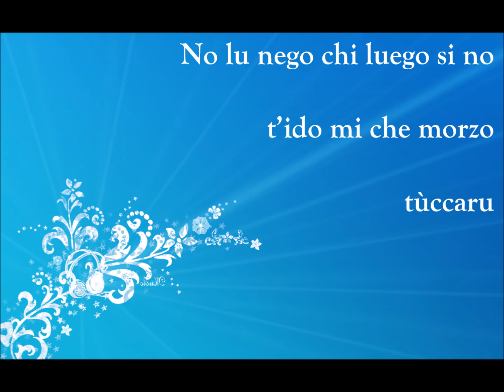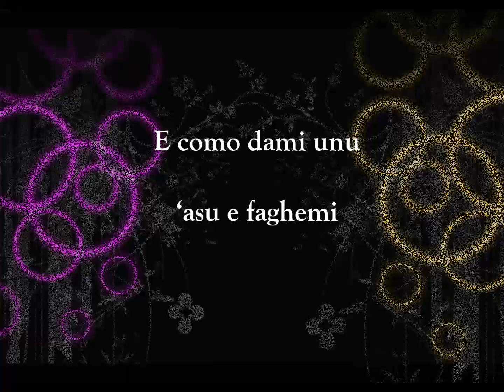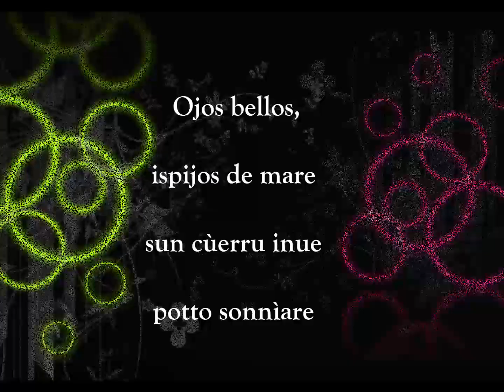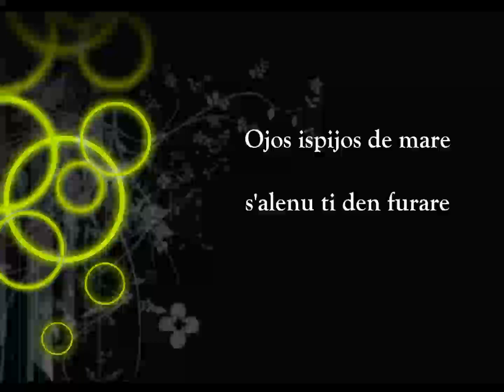Maria Luisa Congiu - Tùccaru con testo (Lyrics)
TùCCARU
(Testo e Musica di Maria Luisa Congiu)

Beni, abbrazzami e carignami, indurcami sa vida tùccaru
No lu nego chi luego si no t’ido mi che morzo tùccaru
Su recreu de sas laras mias sun laras tuas tùccaru
Cussos ojos de ammirare, che tempesta in mesu ‘e mare tùccaru
Ojos bellos, ispijos de mare sun cùerru inue potto sonnìare
Ojos bellos, giaros che su chelu chi de passione sun anelu
E como dami unu ‘asu e faghemi dilliriare
Ca tue as/Cussos ojos de ammirare,
che tempesta in mesu ‘e mare tùccaru
Ses che mele de milli fiores in colore ‘e oro tùccaru
Mi caentas, mi reziras sos sentidos, fura coro, tùccaru
Ojos bellos, ispijos de mare sun cùerru inue potto sonnìare/Ojos bellos, giaros che su chelu chi de passione sun anelu
Che puzzone falend’a buffare sa vida beni a mie tùccaru
Ojos ispijos de mare s’alenu ti den furare
Ojos ispijos de mare pro te mi faghen cantare…